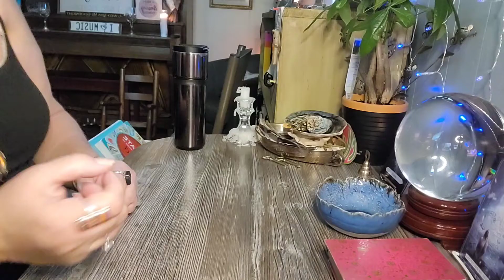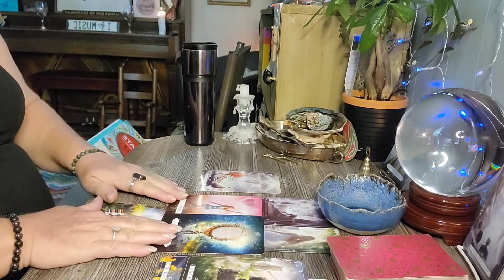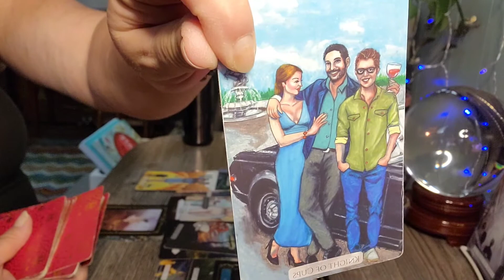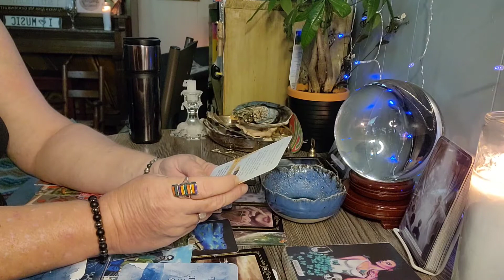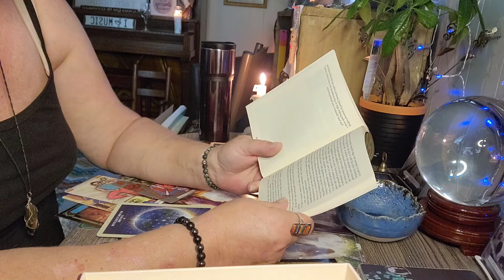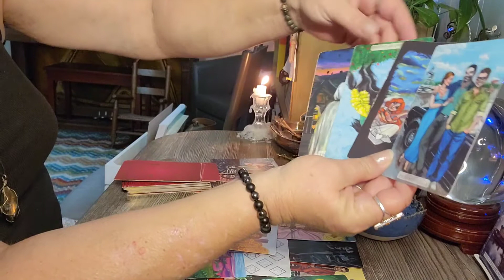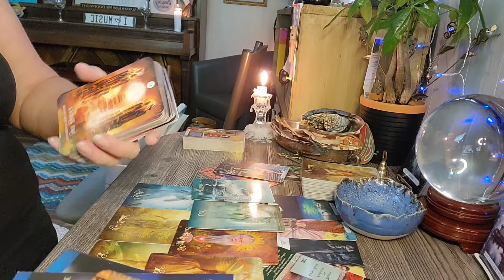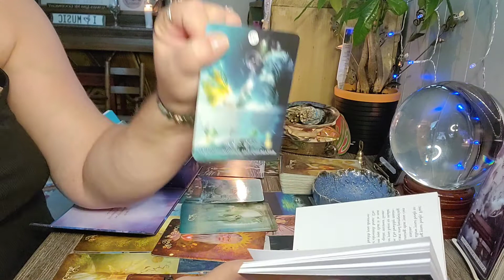DM/DF: SOMEONE IS FINALLY SEEING THE TRUTH AND IT'S GOING TO SET THEM FREE! POWERFUL READING! 🔥🖤🔥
PRIVATE READINGS
Private readings booked through Etsy at the Etsy site ( link below). NO PRIVATE READINGS WILL BE BOOKED OUTSIDE OF ETSY. BEWARE OF SCAMMERS. PLEASE DO NOT LET SCAMMERS TAKE YOUR HARD EARNED MONEY. THERE'S ONLY ONE ME AND YOU KNOW MY VOICE AND APPEARANCE FROM MY VIDEOS. I LOOK FORWARD TO PROVIDING THIS VALUABLE SERVICE TO YOU SOON. THANKS, CHRISTIE 🔥🖤🔥

Hey,